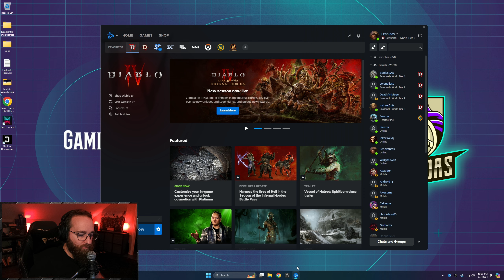Lightning Spear Sorcerer Build!!! Sith Lord Build!!! | Diablo 4 | Episode 509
That's a free easy way to keep the content coming!